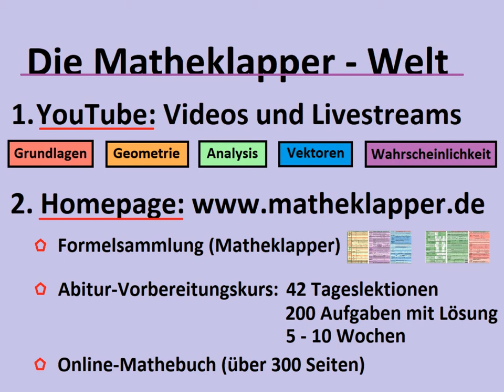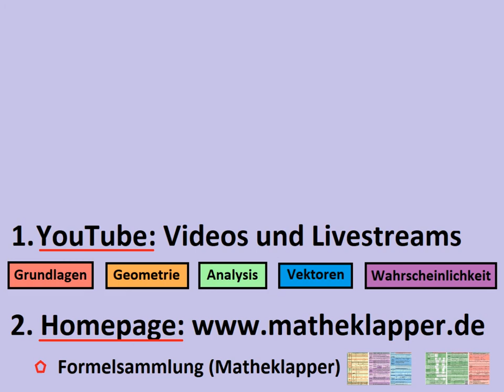A48 Kurvendiskussion Polynom 4.Grades Verhalten im Unendlichen Teil 3/8 - Matheklapper.de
Analysis (Funktionen) Teil 48: Kurvendiskussion Polynom 4.Grades Teil 3/8

Du lernst in diesem Video etwas über das Verhalten im Unendlichen von Funktionen. Also was machen die y-Werte einer Funktion, wenn die x-Werte gegen plus oder minus Unendlich laufen. In diesem Zusammenhang lernst du auch die Limes-Schreibweise kennen. Weitere Folgen der Serie beschäftigen sich mit Definitionsbereich, Symmetrie, Achsenschnittpunkte (Nullstellen und y-Achsenabschnitt), Extrempunkte (Hoch- und Tiefpunkte), Wendepunkte sowie den Wertebereich. All das soll dir natürlich das Zeichnen der Funktion in ein Koordinatensystem erleichtern. Und nicht vergessen...wegen meiner Formelsammlung auf meiner Homepage vorbeischauen...VIEL SPASS :-)